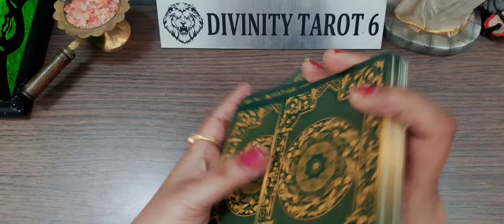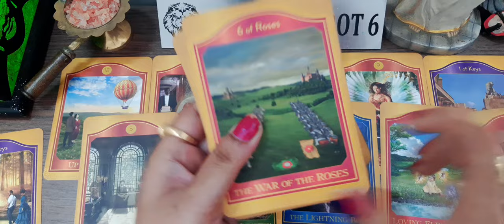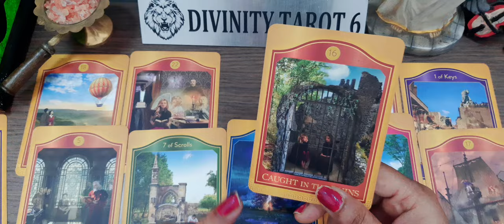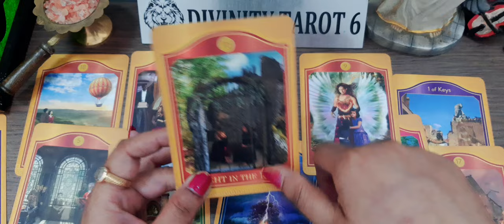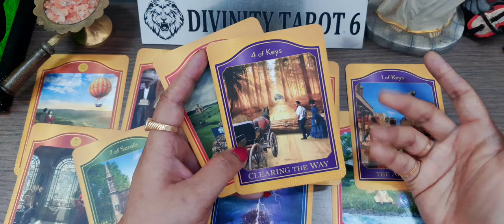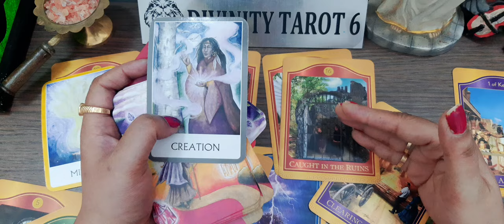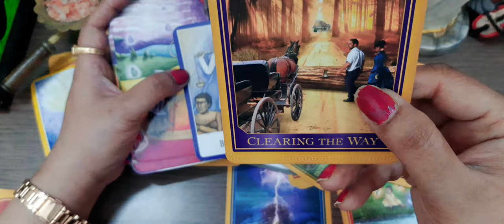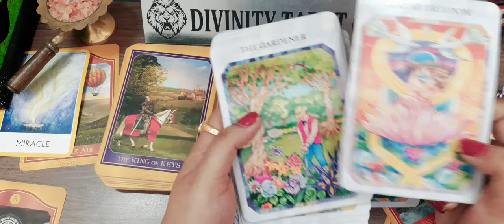इस बार ये तो कुछ हटके सोच रहे हैंcurrentfeelings